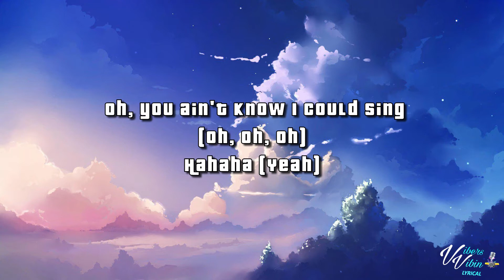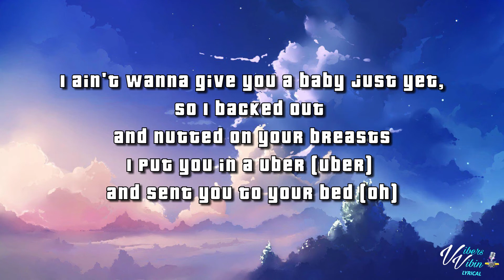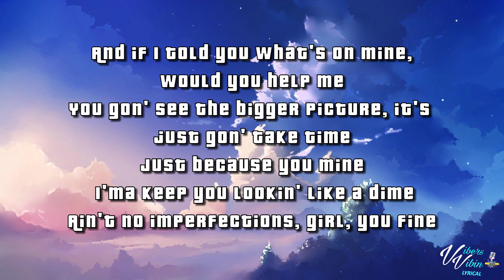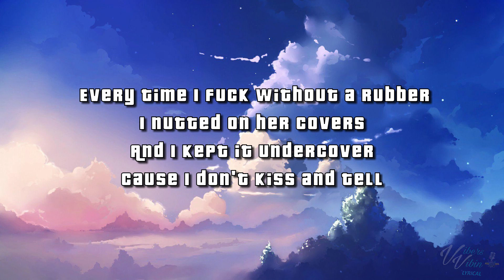POP SMOKE - MOOD SWINGS ft Lil Tjay (Lyrics)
Thanks for all the new subs & Likes Vibers Crew it's the weekend we just hit 200 Subscribers THANK YOU👊❤️

Stay cool out there times are hard we got you.

all coffee buyers will be shouted out in the video's

POP SMOKE lyric video for MOOD SWINGS ft Lil Tjay is here enjoy it Vibers

Support POP SMOKE below and buy the vibes

VibersVibin crew have a great Weekend stay refreshed and blessed have fun

VibersVibin